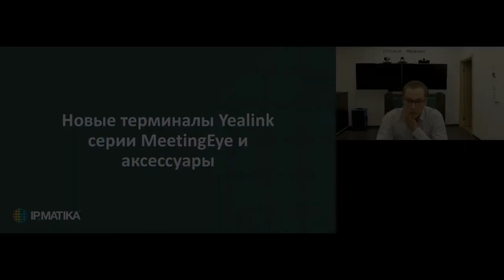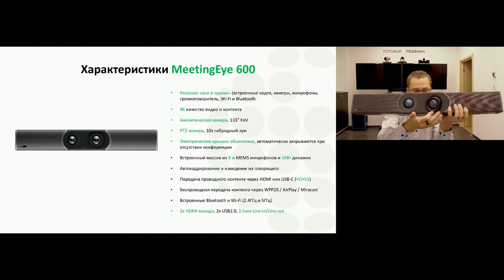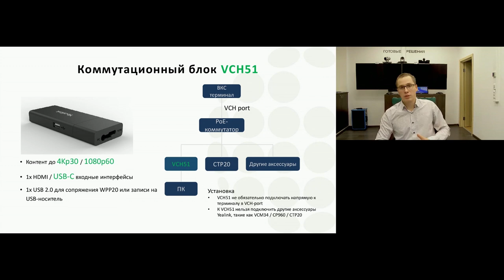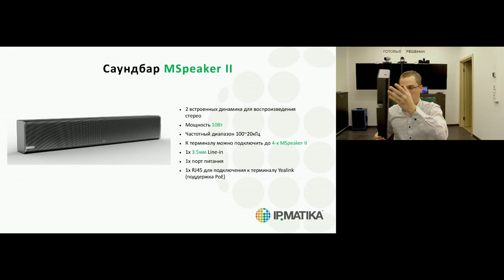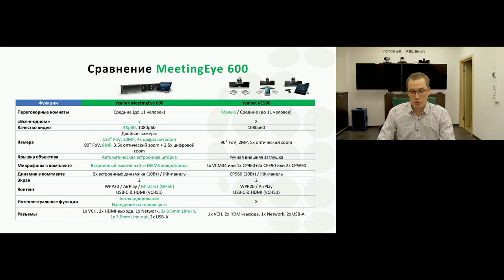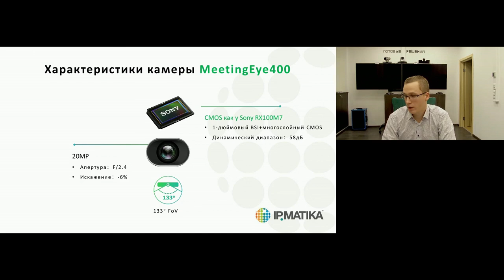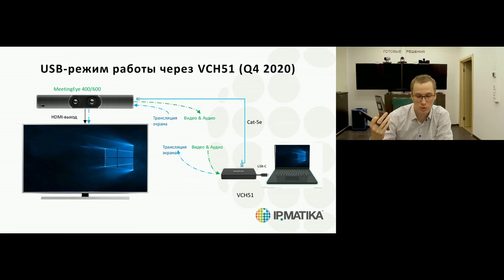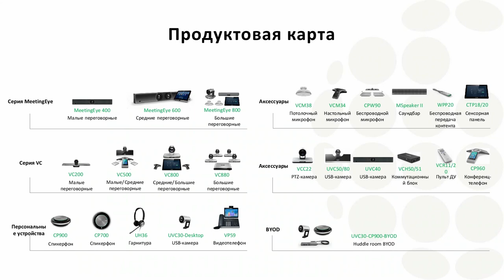Вебинар "Новые терминалы Yealink MeetingEye и аксессуары"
12 ноября 2020 года пресейл-инженер по продукции Yealink ВКС компании АйПиМатика Юрий Якушин провел вебинар "Новые терминалы Yealink MeetingEye и аксессуары".

Спикер познакомил участников с новыми терминалами Yealink серии MeetingEye, их техническими характеристиками, а также рассказал об особенностях использования устройств совместно с новыми аксессуарами.

Программа вебинара:
- терминал Yealink MeetingEye 400;
- терминал Yealink MeetingEye 600;
- микрофон Yealink VCM38;
- коммутационный блок Yealink VCH51;
- портативный саундбар Yealink MSpeaker II;
- пульт ДУ Yealink VCR20;
- режим работы USB терминалов Yealink MeetingEye.